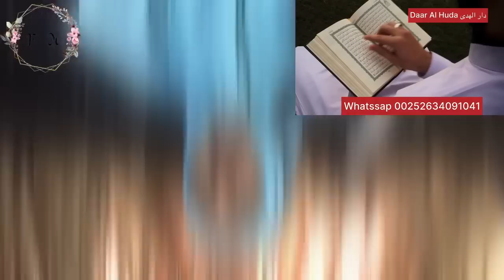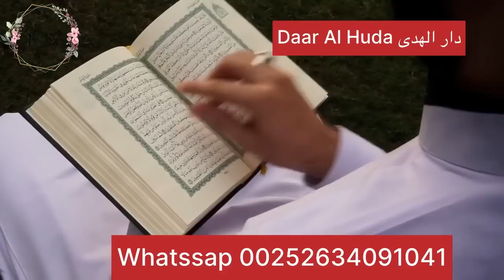Qiso Cajiib ah yemen 🇾🇪 ayu ka baxsaday Saudi Arabia 🇸🇦 ahmed madigi hooyadi 😭💔 Part 2 😱